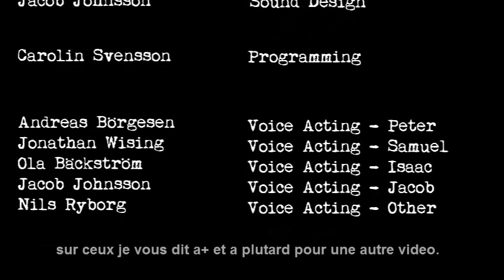stairs batiment de l'enfer.